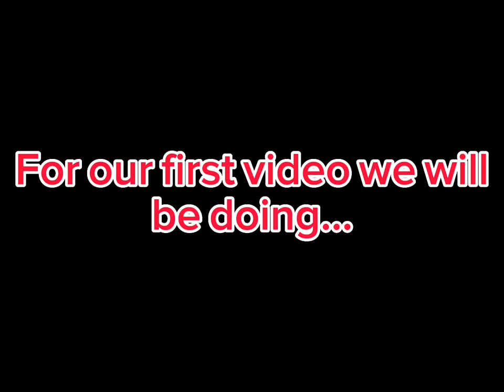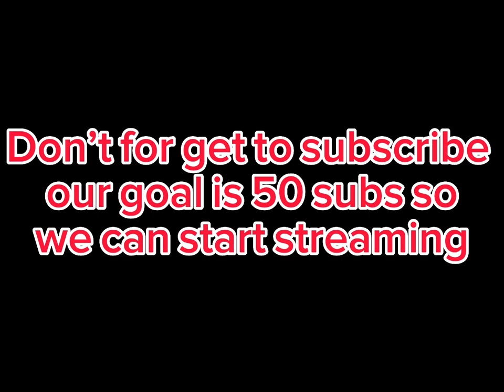Stick Bug Challenge #1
This is our first video playing bee swarm simulator doing a stick bug. Hope u enjoy!